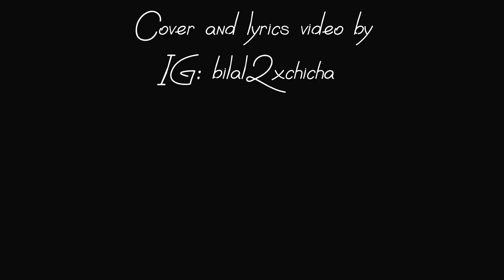1NASS | MAMA | prod by : WAV MEDD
1NASS - MAMA

PROD BY: WAV MED
Rec by : ahmed_chebbaki
mix by : @GAZY_PROD
Art work by : bilal2xchicha